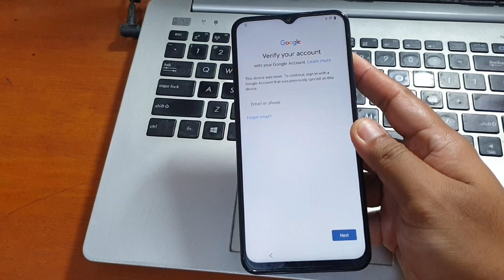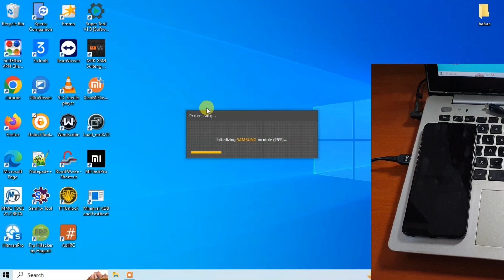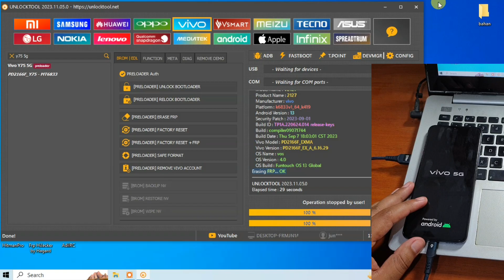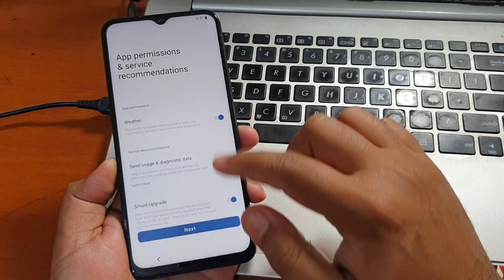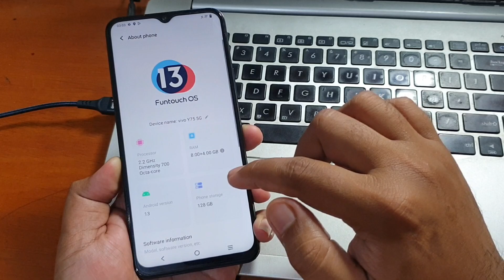How to Remove Frp Vivo Y75 5G Lock Google Account One Click Done